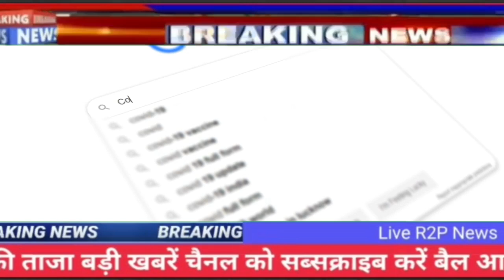आज की बड़ी खबरें | train में टीटीई को लेकर देश के मुख्य समाचार | taza khabre today PM Modi‌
अभी-अभी की बहोत बड़ी खबर..!!
14 March 2023 : आज के मुख्य समाचार, dls_News​, मौसम, PM Modi, Today_breaking_news​ china​
14 मार्च 2023 : आज के मुख्य समाचार dls_news​ , मौसम , PM Modi , today_breaking_news​

आज 14 मार्च 2023 के मुख्य समाचार बड़ी खबरें PM Modi , SBI , weather , Bank , CAB , Jharkhand Election result live Nonstop News | आज की ताजा ख़बरें | News Headlines | 14 मार्च 2023 | Fatafat khabren || today news [ WEATHER NEWS Today ] सम्पूर्ण भारत का 14 मार्च 2023 का मौसम पूर्वानुमान Nonstop News | आज की ताजा ख़बरें | News Headlines | mausam vibhag aaj weather news ,14 March 2023 Nonstop News | आज की ताजा ख़बरें || News Headlines ||

14 मार्च 2023 | today news | Fatafat khabren | News in hindi | govnews 14_मार्च_2023 | Today_Breaking_News​ | मुख्य_समाचार​ | Today_News_headlines​ | 14_march_2023 modi​ video​ watch​ # मौसम # विभाग weather​ आज 13 मार्च 2023 का मौसम ,

Today Breaking News आज 14 मार्च 2023 के मुख्य समाचार , ताजा खबरें , taja khabre , taja samachar , sarkari khabre , किसान आंदोलन , किसान बिल , PM Modi news , GST , sbi , petrol , gas , Jio Today Breaking News , Jio ,

14 मार्च 2023 , मुख्य समाचार , बड़ी खबरें , kisan Aandolan , kisan andolan live , aaj tak news Today Breaking News ! आज 14 मार्च 2023 के मुख्य समाचार बड़ी खबरें , किसान आंदोलन भारत बंद PM Modi news 14 March 2023 today breaking news dls news BREAKING news BUDGET Today Breaking News ! आज 14 मार्च 2023 के मुख्य समाचार बड़ी खबरें , किसान आंदोलन भारत बंद PM Modi news dls news , dls bhai , dls , trending ,

आज 14 मार्च 2023 के मुख्य समाचार , prime minister , narendra modi , modi speech today , headlines news , Lockdown , बड़ी खबरें ,
14 March 2023 के मुख्य समाचार , prime minister , narendra modi , modi speech today , headlines news , Lockdown , बड़ी खबरें ,